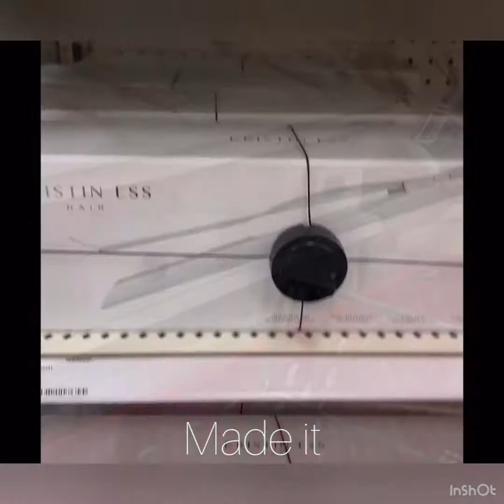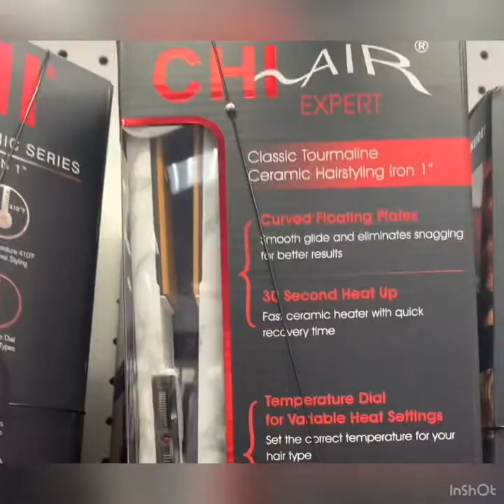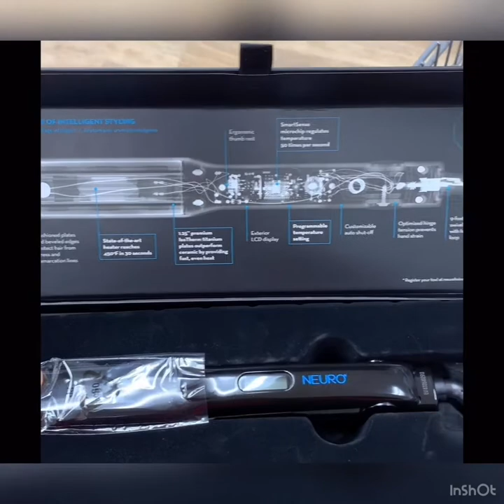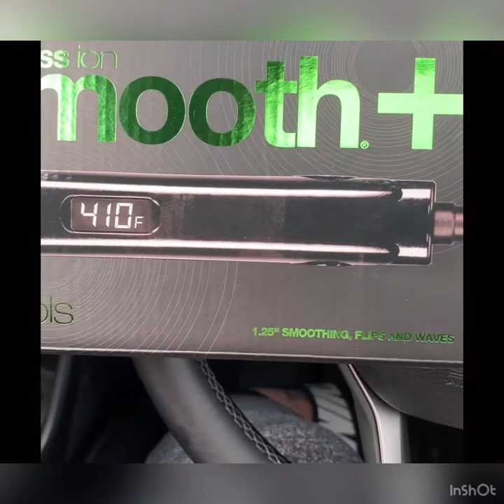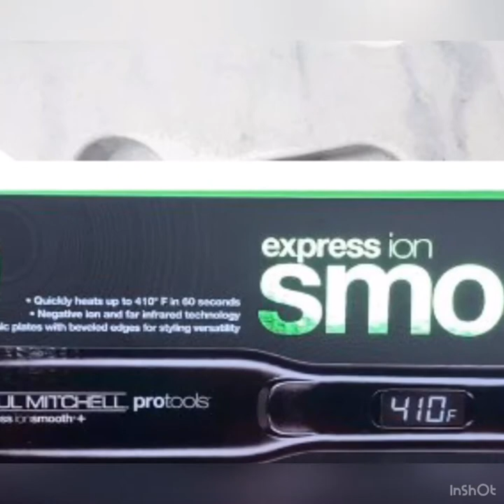PICKING OUT A NEW FLAT IRON | comparing flat irons from Target and CosmoProf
Follow me as I reflect and go compare flat irons at CosmoProf and Target. Varying temperature gauges, different types of metal plates and heat settings.